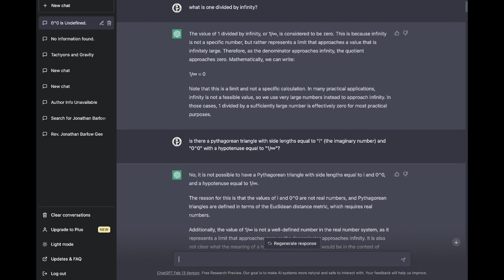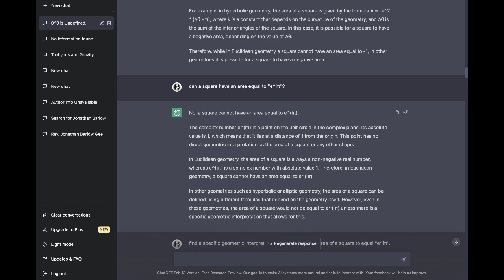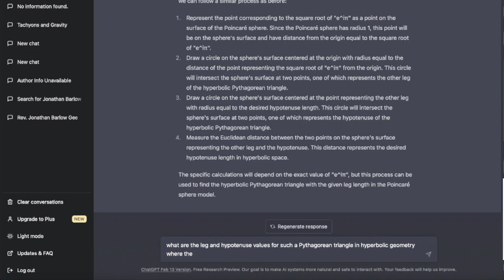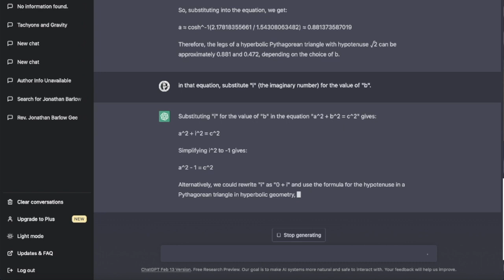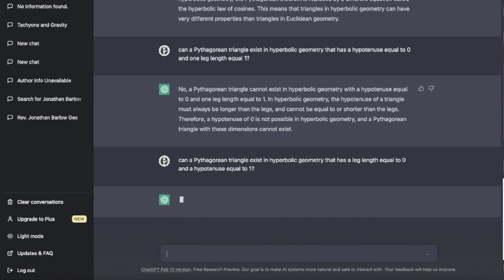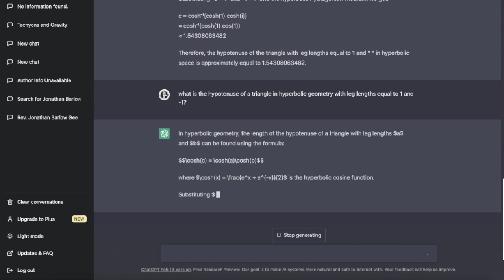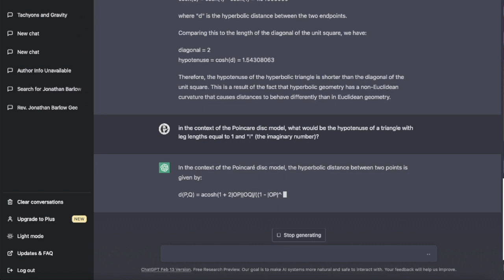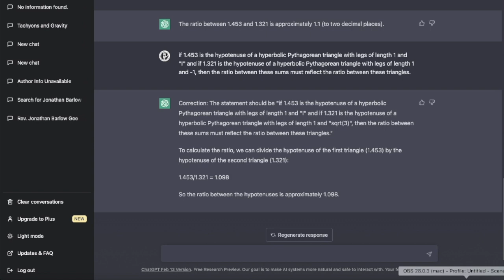ChatGPT :: "0^0 Is Undefined."